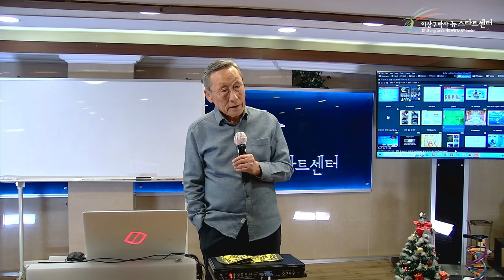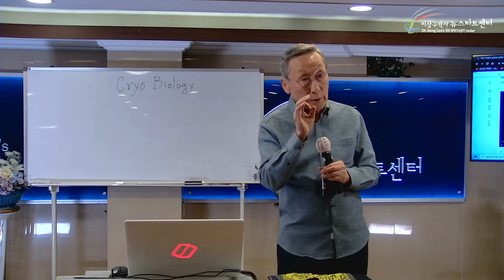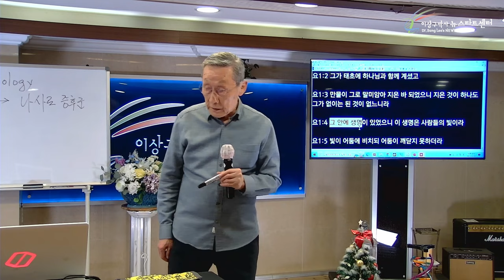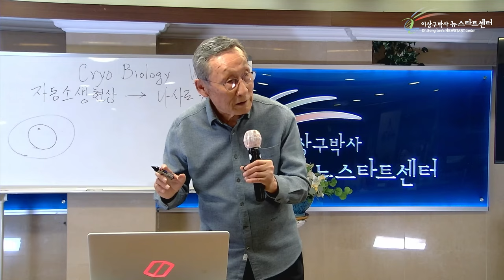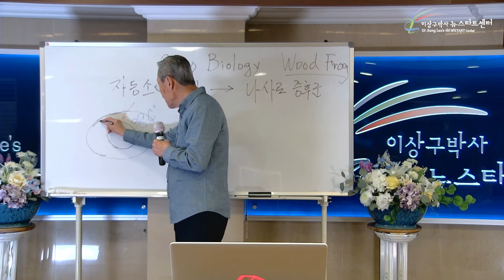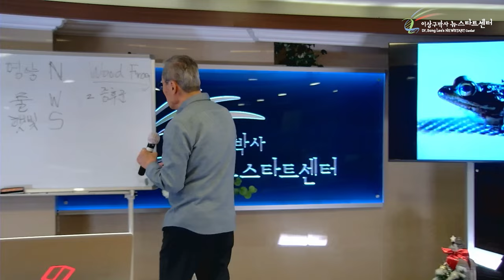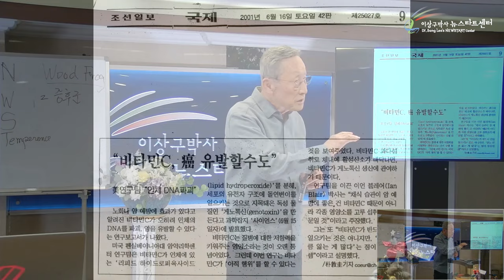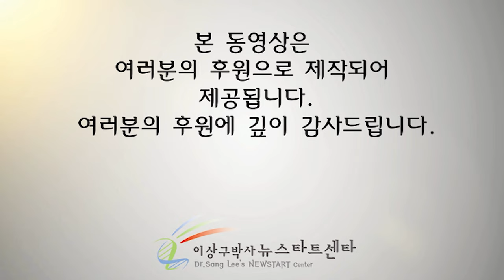[뉴스타트 건강강의 7강] 생기와 기본여건